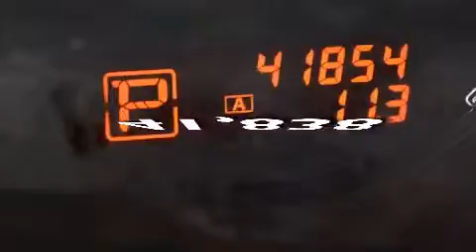Used 2011 Nissan Altima Palm Beach FL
Haz clic aquí para ver el precio Hemos tenido el honor de servir a la zona de Lake Worth fl , le prometemos que su experiencia superará sus expectativas ! Year : 2011 Make : Nissan Model : Altima Engine : Motor con 4-Cil de 2.5L Trans . : Transmisión Continuamente Variable Millaje : 41,838 Stock : 66745 Offleaseonly.com 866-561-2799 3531 Lake Worth Rd Lake Worth , fl 33461